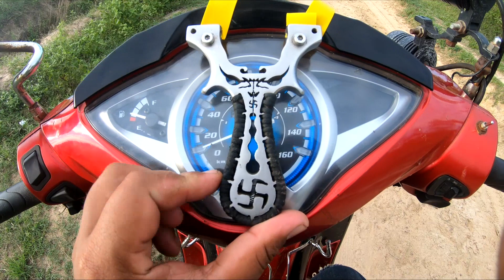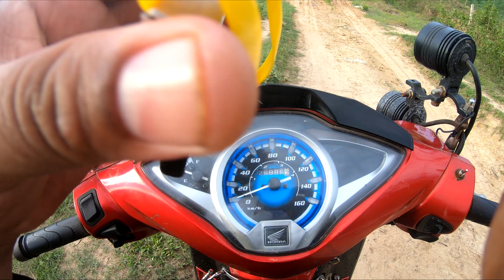ĐI SĂN BẰNG NÁ CAO SU tập 2 - Catapult slingshot hunting